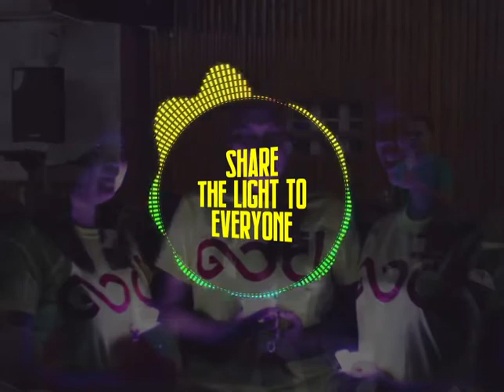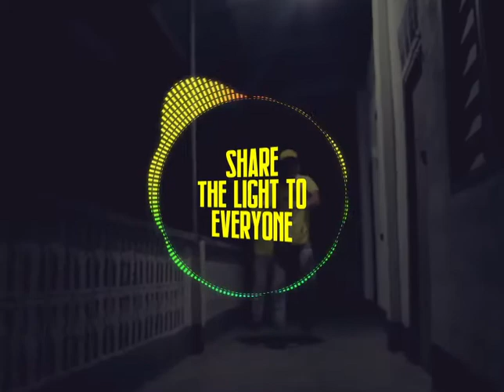Share the Light - LAYF Youth Core Team | Lakas Angkan Ministries Inc.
"Share the light"
Original Composition of Lakas Angkan Ministries Inc. - Kabacan for the Lakas Angkan Youth Fellowship (LAYF).

If the light of God is with you then you should share it to everyone.

It was performed by LAYF youth core team.